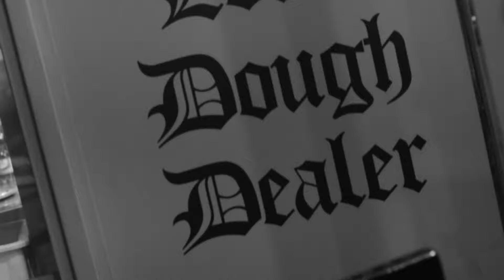ethemadassassin - Skunk Season (Official Video)